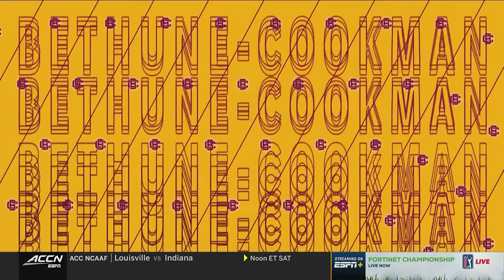Bethune-Cookman vs Miami Full Game Replay | 2023 ACC Football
Miami cruised to a 48-7 victory over Bethune-Cookman to improve to 3-0 on the 2023 season.  Hurricanes quarterback Tyler Van Dyke was an efficient 19 of 23 passing for 247 yards and 2 touchdowns, and rushed for a touchdown as well in the win.  RB Donald Chaney Jr. rushed 7 times for 73 yards and a touchdown and WR Xavier Restrepo caught 6 passes for 120 yards to lead the Hurricanes.